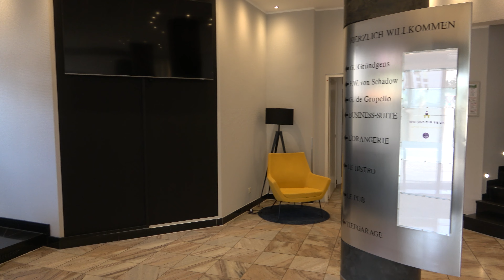Mercure Hotel Düsseldorf City Center